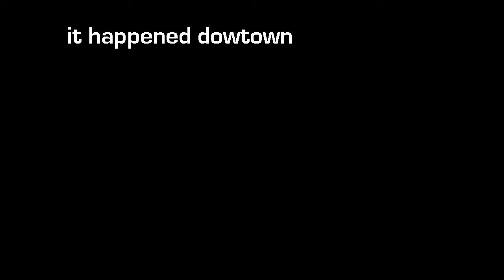It happened downtown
One of mine, a song started years ago that I just finished.
Guy Fritsch